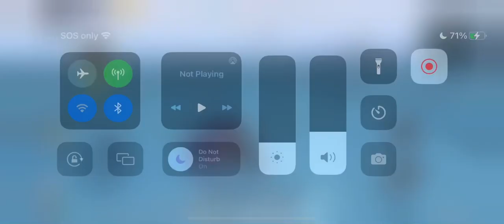camper pamper you spooked me. jumping, my mistake. 🙃